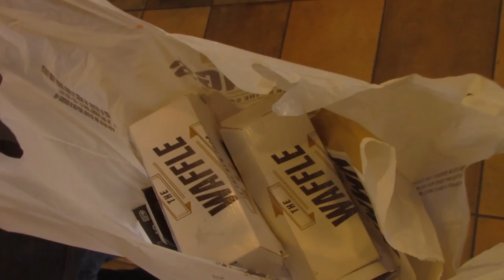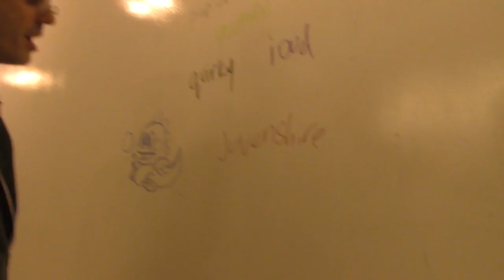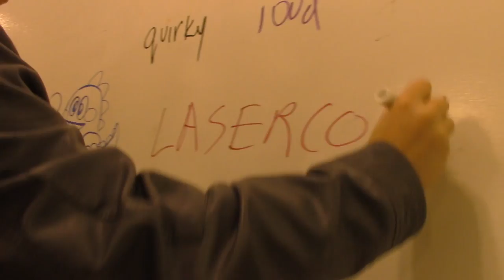BREAKFAST TIME WITH SMOSH GAMES (Bonus)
Just a heads up, Taco Bell did not pay us for this video. We just thought the idea of a waffle taco was amazing.

Join the Smosh Games guys for Breakfast and learn about their lives.